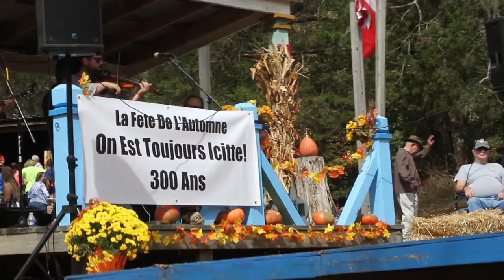Old Mines MO La Fete De L'Automne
Two of our Grandchilden dancing .